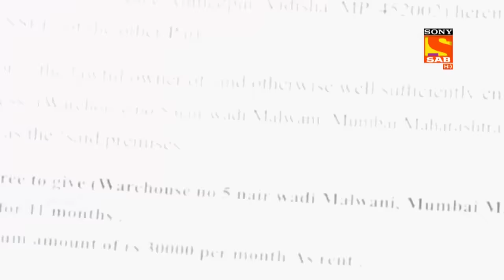Baalveer Returns - Ep 113 - Full Episode - 13th February 2020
Episode 113: Debu In Danger
Debu reaches the secluded area where Timnasa is hiding. Timnasa and her three minions are shocked to see Debu, but before Timnasa can attack Debu, Vivaan intervenes and saves him. Vivaan and Angels fight Timnasa and others. However, in the end, Debu gets hurt and faints. Vivaan and the Angels are shocked. Timnasa and her men chance on this opportunity and disappear. Vivaan and the Angels use their magical energy to help Debu, but before they can finish the process, Karuna arrives. Will Karuna see Vivaan and others? Will Vivaan’s secret be exposed?